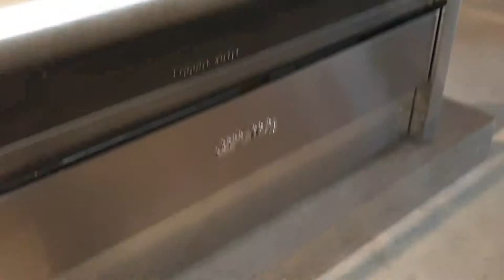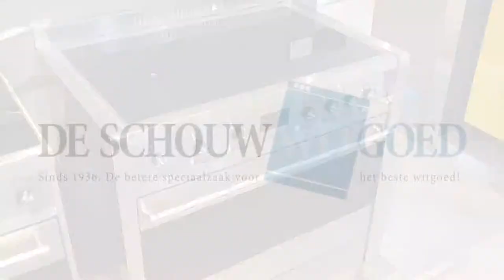Smeg A1PYID9 inductie fornuis | De Schouw Witgoed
De Smeg A1PYID9 is een strak vormgegeven inductie fornuis van 90 cm. breed behorend bij de Opera serie van Smeg. Dit luxe fornuis heeft een 5-pits inductie kookplaat met daaronder een ruime oven met pyrolyse functie.